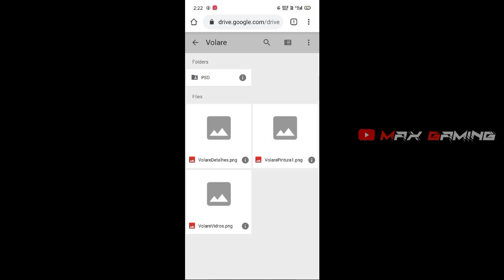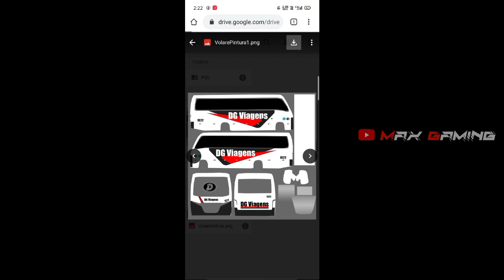How To Add Livery In WBDS | Full Explained In Malayalam | Part - 02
✳️ Sᴏᴄɪᴀʟ ᴍᴇᴅɪᴀꜱ 🔁

⚠️ Copyrights ⚠️

📳Device using : Oppo f7

🎦Editing : kinemaster

▶️Screen Recorder : Inbuilt Oppo version 10

➡️ ғᴏʀ ᴘʀᴏᴍᴏᴛɪᴏɴ ᴅᴇᴛᴀɪʟs

‼️ ɴᴏᴛᴇ ᴏɴʟʏ ᴘᴀɪᴅ ᴘʀᴏᴍᴏᴛɪᴏɴs ‼️

World_bus_Driving_simulator Part-02